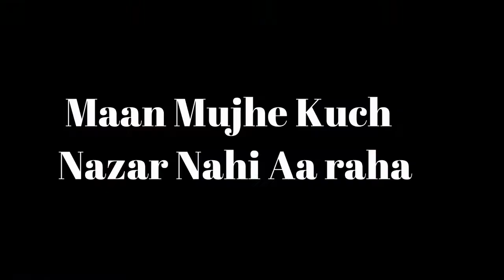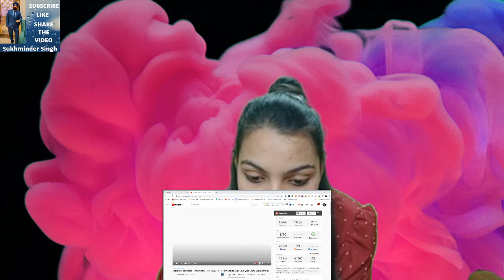Blooper Kavita Pandey RRR Official Trailer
Blooper kavita Pandey is doing for shoot for Trailer RRR. while practicing she is doing mistakes and we just make a fun video..   But in the end of the day she did a good job in final video.

Hey Guys, Today I will be reacting on Laung Gawacha (Full Song) Bhavdeep Romana | Latest Punjabi Songs 2020